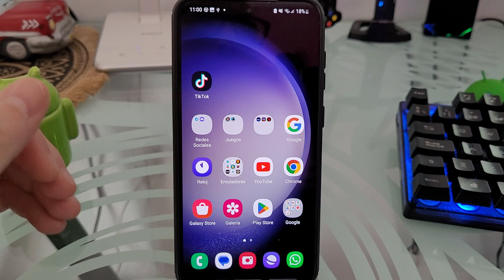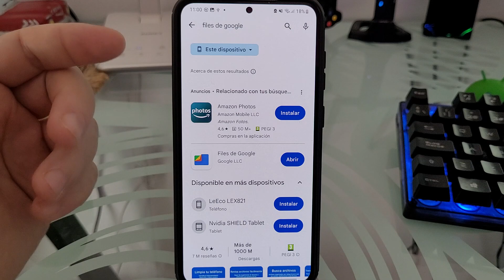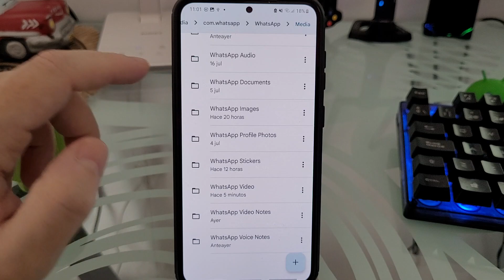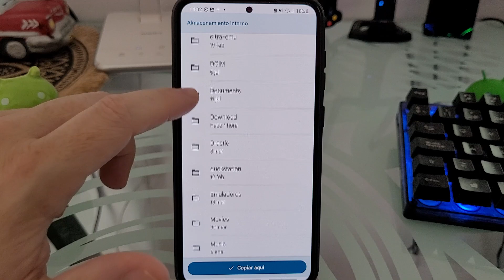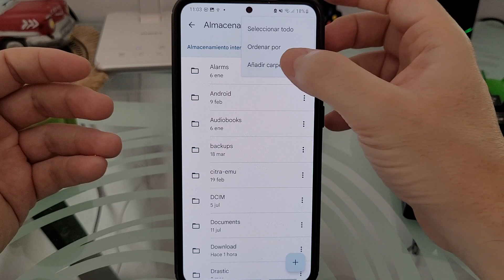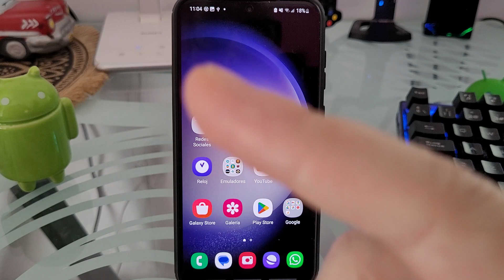📹💾 Como GUARDAR las NOTAS de VÍDEO de WHATSAPP FÁCIL y RÁPIDO (Haz una COPIA de SEGURIDAD❗❕)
¿Te gustaría HACER una COPIA de SEGURIDAD de las NOTAS de VÍDEO de WHATSAPP❓. En ESTE ☝ VÍDEO informativo te enseño como hacer un backup de las notas de vídeo que te envían por WhatsApp paso a paso:
00:00 👉 Introducción
00:48 👉 ¿Con que aplicación puedo crear una copia de seguridad de las notas de vídeo que recibo en WhatsApp?
01:21 👉 ¿En qué carpeta se guardan las notas de vídeo de WhatsApp?
02:48 👉 Como realizar un backup de las notas de vídeo de WhatsApp fácil y rápido
03:53 👉 Como crear una carpeta para guardar las notas de vídeo de WhatsApp

Vídeos Relacionados 📹

Tutoriales ⚙️

Multimedia 📹